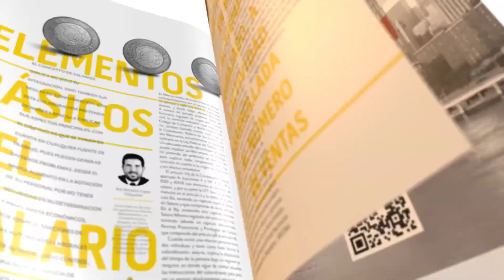Parte 2 - La formación de los despachos jurídicos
"En la actualidad la tendencia en la especialización se extiende a todos tipo de negocios, en los servicios jurídicos en las conocidas firmas "boutique", las que ofrecen atención personalizada de sus socios, y un reducción de precios por su eficiencia en la instauración de una administración delgada. El tema se abordará con el Licenciado Francisco Sánchez Losada, Director de Relaciones Internacionales de la firma Procopio, Cory, Hargreaves & Savitch LLP"

Conduce:
Maestro Adrián Alfonso Paredes Santana

Invitado:
Francisco Sánchez Losada